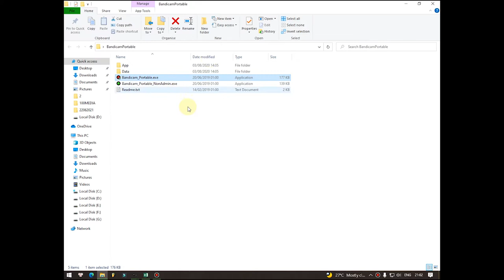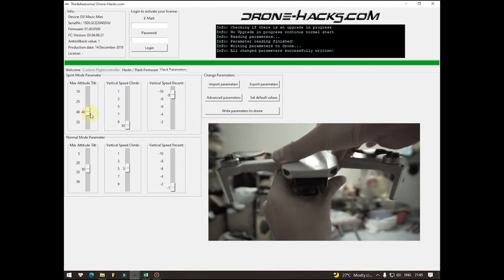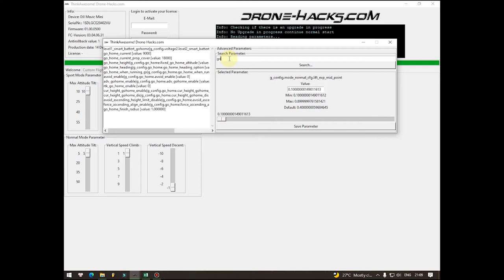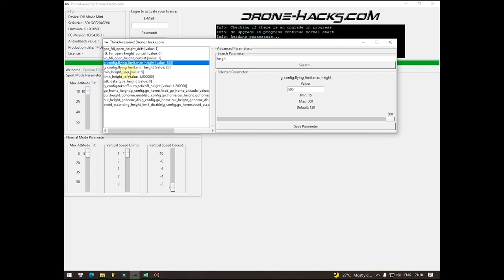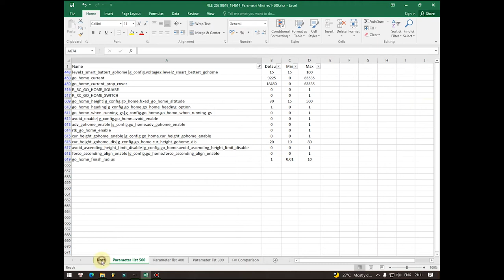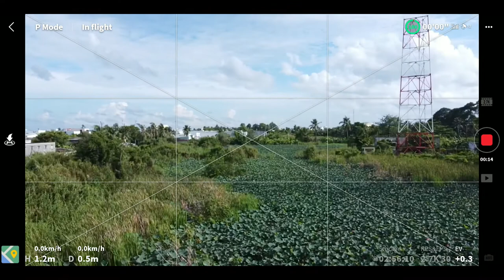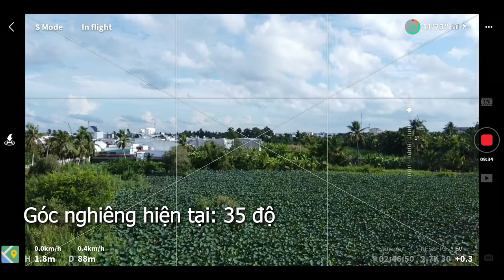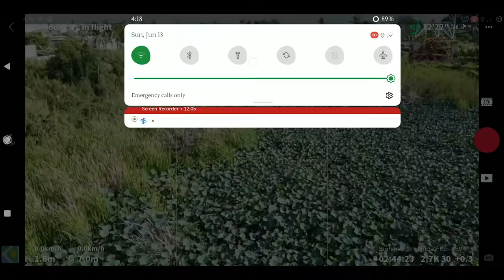[MOD] DJI Mavic mini tùy chỉnh các thông số kháng gió, tốc độ bay, tốc độ độ lên cao, giới hạn cao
Tiếp tục với series tùy chỉnh các thông số cho DJI Mavic mini nhằm mở rộng khả năng bay, hôm nay mình sẽ chỉ rõ các mục để anh ae can thiệp tùy chỉnh giúp Mavic mini kháng gió tốt hơn, bay nhanh hơn, cũng như tìm hiểu thêm các thông số khác.

Cảm ơn đã xem video. Chúc một ngày tốt lành.